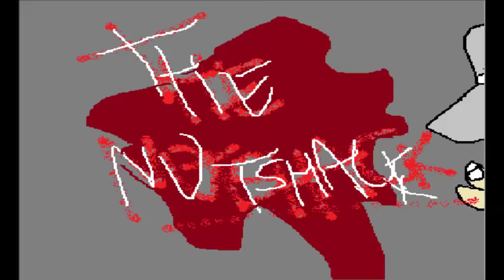the nutshack theme but in shitty ms paint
it is in fact the ms paint peanut house

i regret fucking nothing